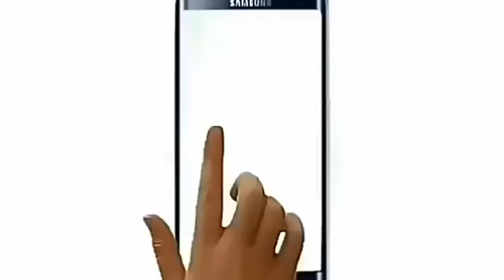హోలీ పండుగ - ఒక శృంగార కధ II Durga Tv